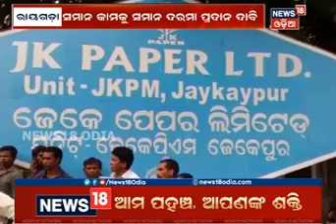୧୪ ଦଫା ଦାବି ନେଇ ରାୟଗଡ଼ା JK ପେପର ମିଲ୍ ଆଗରେ ଶ୍ରମିକ ସଂଘର ଆନ୍ଦୋଳନ | News18 Odia